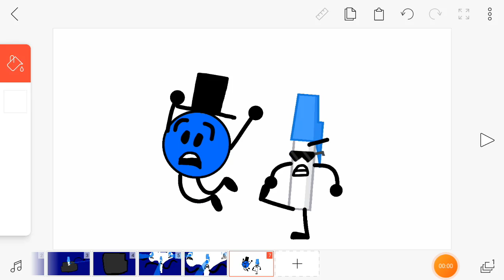I kick glass ball lol